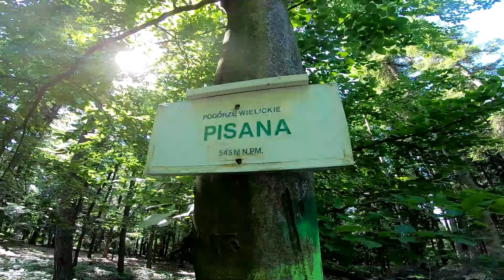Pogórze Wielickie Sułkowice - Myślenice - Lanckorona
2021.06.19